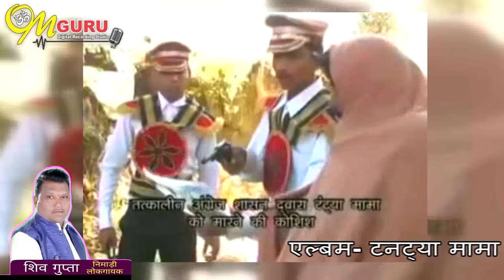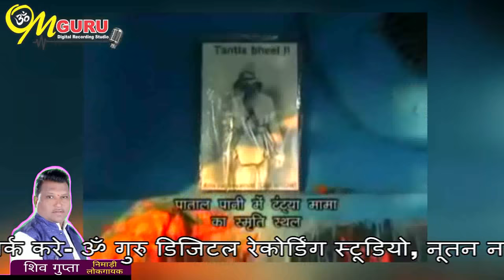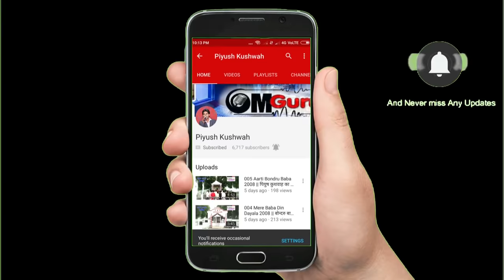टंट्या मामा निमाड़ी लोकगीत -1 || गायक- शिव भाई गुप्ता || Tantya Mama Nimadi Song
आदिवासी जननायक टंट्या मामा भील की यशगाथा
प्रस्तुतकर्ता- ॐ गुरु डिज़िटल रिकॉर्डिंग स्टूडियो
नूतन नगर, खरगोन संपर्क- 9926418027